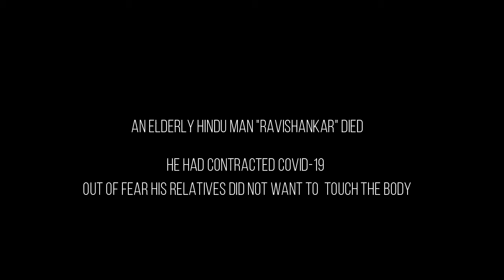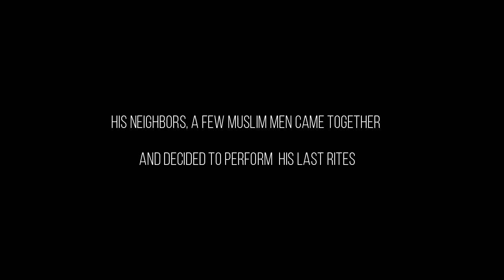COVID-19 I ABOVE RELIGION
I did not want this news to go unnoticed